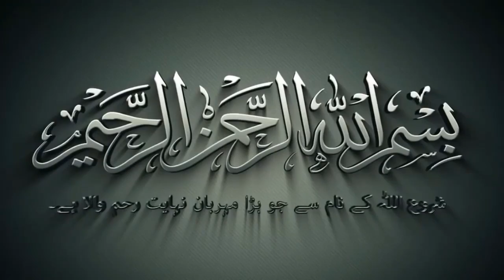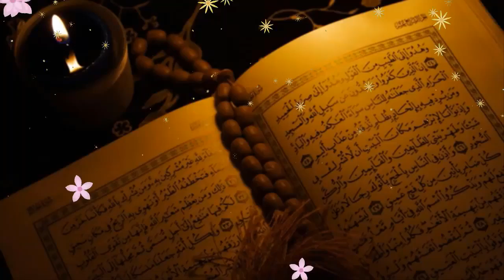Latest Naat Sharif 2021 |Wadiye Yasrab Achanak Nur Me Nehla Gayi|Best Naat Ever|Online Islamic Media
✔ TiTle :Wadiye Yasrab Achanak Nur Me Nehla Gayi 𝗕𝘆 𝗧𝗮𝗵𝗿𝗲𝗲𝗺 𝗙𝗮𝘁𝗶𝗺𝗮 👈👈👈
 ✔ Naat Khawan : 𝐓𝐀𝐇𝐑𝐄𝐄𝐌 𝐅𝐀𝐓𝐈𝐌𝐀 👈👈👈
✔ Director Channel : 𝐅𝐀𝐈𝐙𝐀 𝐌𝐔𝐒𝐓𝐀𝐅𝐀👈👈👈
✔ Video & Editing : 𝐁𝐑 𝐏𝐑𝐎𝐃𝐔𝐂𝐓𝐈𝐎𝐍 𝐋𝐓𝐃. 👈👈👈
 ❤Naat ❤
This is a naat you need to recite whether you are feeling restless or in any situation of distress. It’s a tribute to Hazrat Muhammad (PBUH). Recited by {{Owais Raza Qadri}}, the recitation of this naat at the start of your day is surely make it full of blessings.
Whenever you are feeling distressed in life or facing troubles, listen to this beautiful naat. Its aura is unmatchable. It will give you courage to fight off tough times.
 ❤Quranic Ayat ❤
The Quran is divided into Ayahs or signs, commonly translated as verses. The sequence of appearance of ayat is also revealed knowledge. It is highly encouraged and recommended in Islam. Our Prophet (s.a.w) said, "Adorn and decorate the (Holy) Quran with your (good) voice." This Hadees directly implies that the Muslims should do the Quran recitation beautifully.
This is what exactly we aim to do. Through this channel, we aim to spread the message of Islam. These verses of the Holy Quran are shared to enlighten souls of people and illuminating their mind.